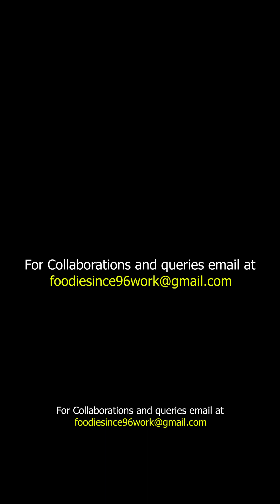Unique Chaat of India 🇮🇳 || Daliya Chaat